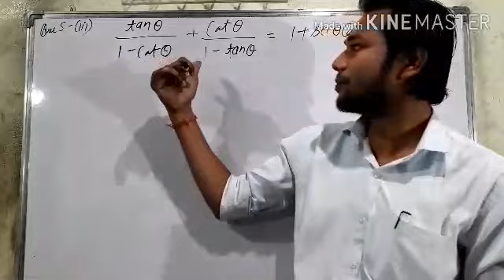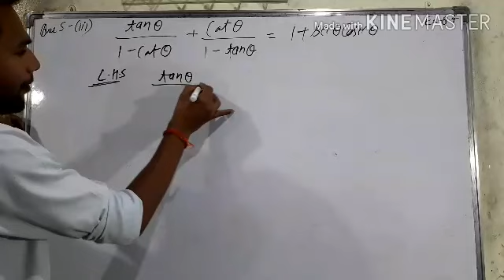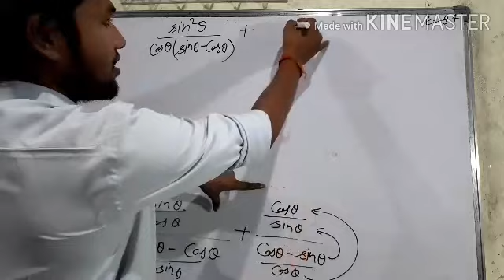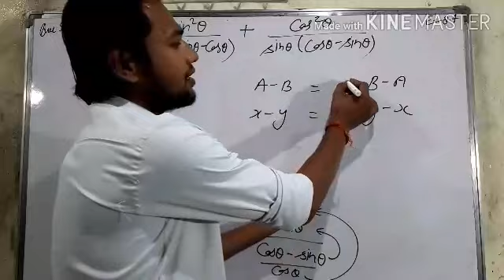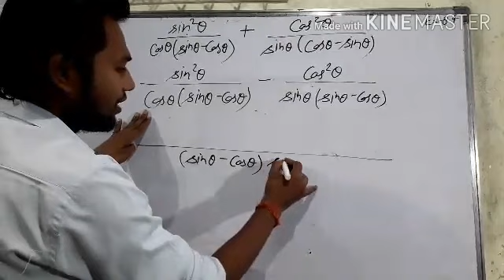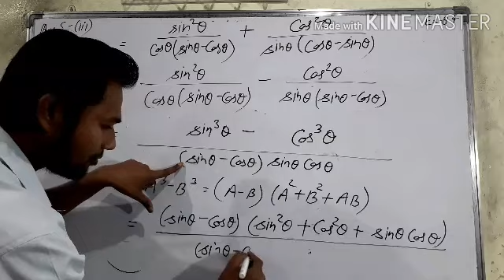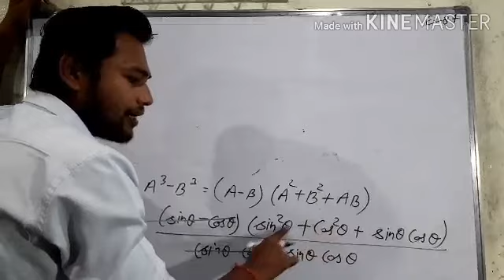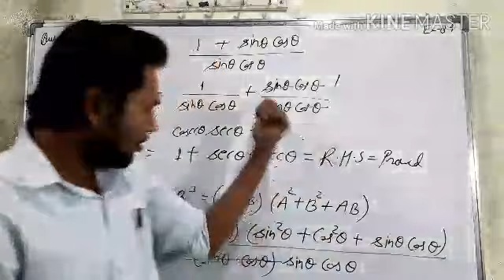trigonometry class 10 ex 8.4 question 5(3) part 7- jeetu sir